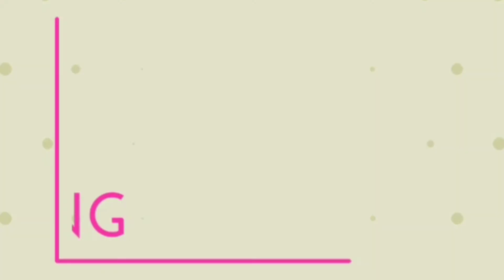KFC Style Fried Chicken Recipe | How to make crispy fried chicken | KFC Chicken Recipe Homemade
Yes you heard it right,kfc style crispy chicken can be made at home.
PROCESS
1st step:marinate the chicken with curd,water ,black pepper,salt and ginger garlic paste
leave it for minimum 2-3 hrs n maximum 1 day.
the more u marite it,softer ll be the chicken.
2nd step:take the marinated chicken,give deep cuts in it,with a knife.den add the masalas to it.
black pepper
red chilli poweder
leave it for atleast over night or for best results,leave it for a day.
3rd step: this is to be done,when u ll fry the chicken
take maida in a plate,plain water(room temp),
take the chicken,make a proper coating of maida for 1 min den dip it in the water for 3-4 secs, again dip it in the maida..repeat the process 2-3 times,for a thick coating
4th step: dip fry the chicken.

And ur KFC style fried chicken is ready